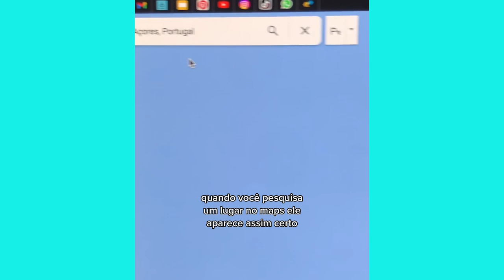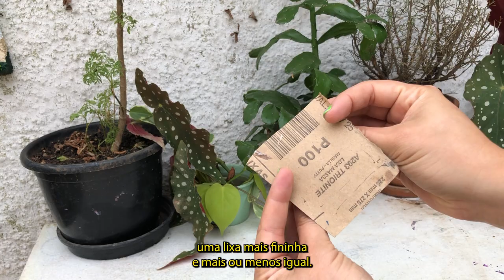Artes plásticas: Como fazer quadros e telas com relevo, esculturas e aplicar texturas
Olá! eu sou a Cissa e faço cursos grátis e tutoriais de artes aqui no meu canal.

Materiais que foram utilizados nesse video:

* Kit de Ferramentas para escultura

* Cola TekBond

Oi! sou a Pollicromia do TikTok, vou te ensinar como faço minhas telas e quadros em relevo com diversas texturas diferentes. Uso a mesma massa dos vídeos sobre escultura, chamada "cerâmica fria", que é uma massa de modelar de porcelana acrílica. Aprenda aqui no meu canal como usar e  quais as tintas pra pintar. Também uso cola quente, durepoxi, papelão e diversos outros materiais para fazer a parte de dentro das esculturas. Use sua criatividade pra criar também!